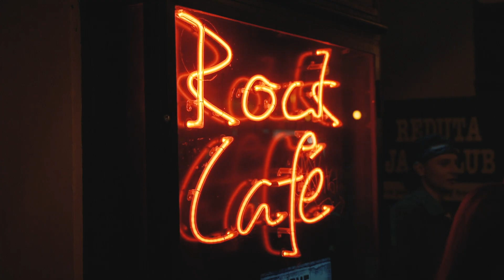Chapter | Rock Café | AMF | 2019 | Aftermovie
Alej Music Fest vol.14

Video / Gedeon Drapák
Beat / Santos Santana